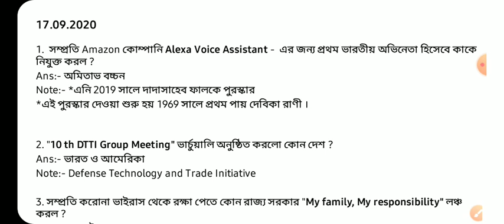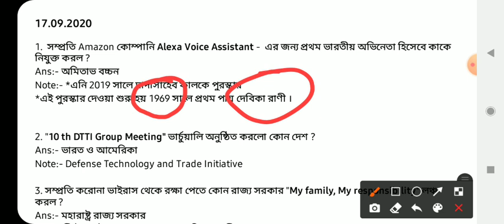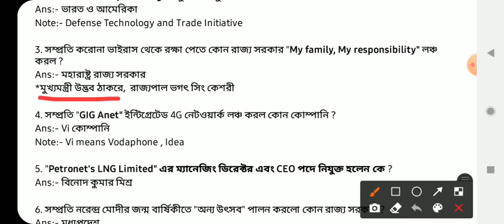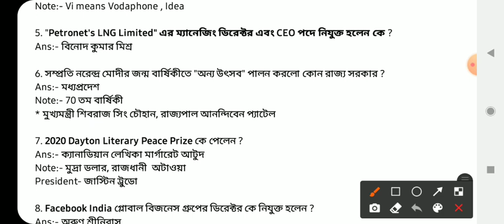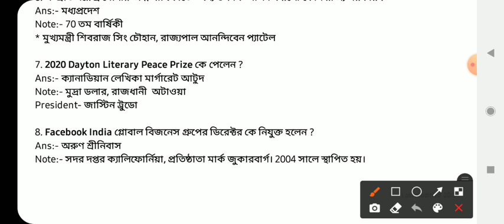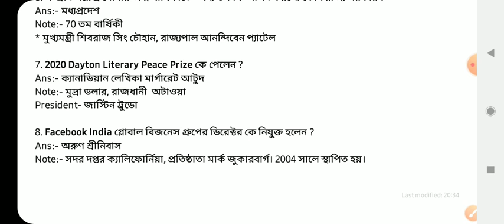কারেন্ট অ্যাফেয়ার্স।। Current affairs in Bengali.. daily Current Affairs in Bengali..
Hi viewers,
আমরা প্রত্যেক পর্বে গুরুত্বপূর্ণ 30 টি জেনারেল স্টাডিজ/জেনারেল নলেজ & সাম্প্রতিক ঘটনাবলী বা কারেন্ট অ্যাফেয়ার্স এর প্রশ্নোত্তর নিয়ে আলোচনা করি।।।
*আমরা তোমাদের সাথে, তোমাদের পাশে সর্বক্ষণ।।।
সুস্থ থেকো ভালো থেকো, প্রস্তুতি চালিয়ে যাও যতক্ষণ না তুমি তোমার লক্ষ্য পূরণ করতে পারছো।।।।

।।।।।।।।।।।।।।।। ধন্যবাদ ।।।।।।।।।।।।।।।।।।